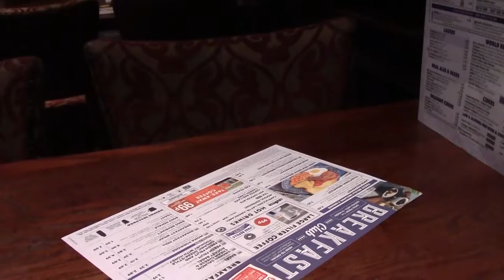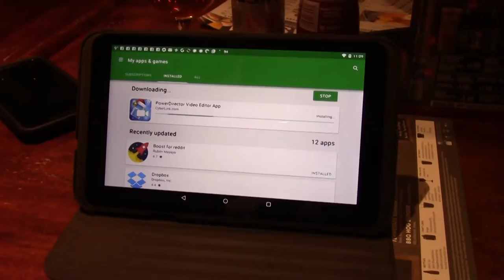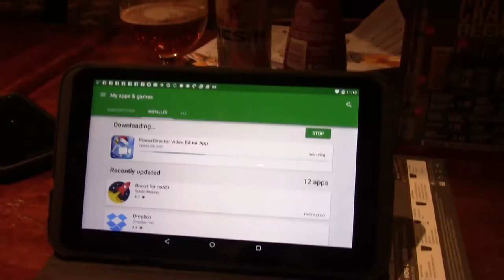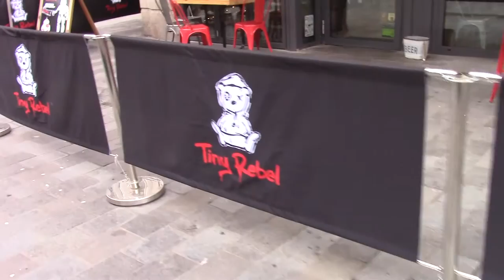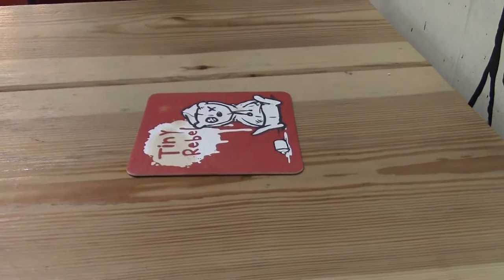1900 Christmas Eve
Christmas Eve 2016 and a mention to all of those who will be without loved ones this Christmas. Was asked by a drunk if Tony Blair was coming back to power. Tried to source a Tiny Rebel Bear T-shirt for TeamTinyVelma (hence the odd zooming) and I now stand at 1900 uniques.